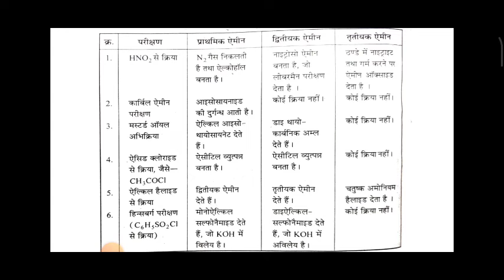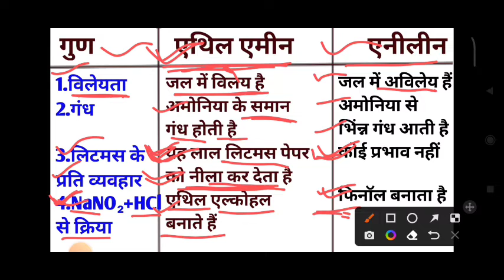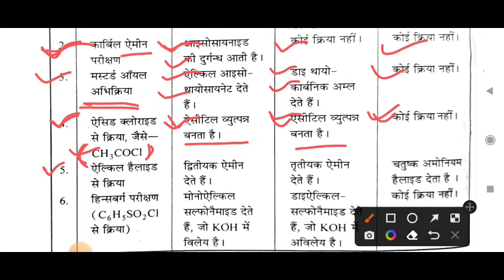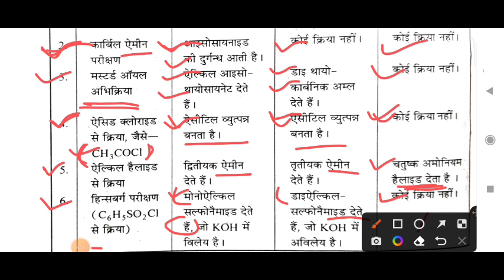एथिल एमीन तथा एनीलीन में अन्तर ।। प्राथमिक द्वितीय एवं तृतीय एमीन में अन्तर 12th chemistry